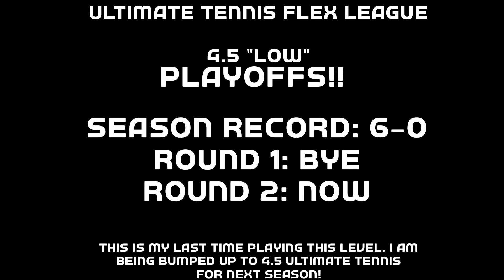Ultimate Tennis 4.5 LOW : Playoff Match Round 2 (Atlanta Tennis)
This is second round of playoffs for my flex league called Ultimate Tennis. The level is 4.5 LOW which equates to between 3.5 and 4.5 NTRP usually with the average player around a 4.0 NTRP but anyone can play regardless of actual level because Ultimate tennis has an independent rating system for their league.

This channel is dedicated to improving each and every match. My goal is to become a 5.0 Open division tournament player. I'm a self taught player that picked up tennis to start playing seriously in February of 2020. I started at 3.5/4.0- and I'm currently playing at a USTA 4.0 level. I have a lots to learn, lots to improve, and lots of fun to be had!

My current racket setup for this video:
- Yonex Ezone 98 Tour
- Head Sonic Pro Black 16
- Tourna Grip XL
- ADV "Sorb" Dampener (see below)

ADV TENNIS PARTNERSHIP CODE!!!